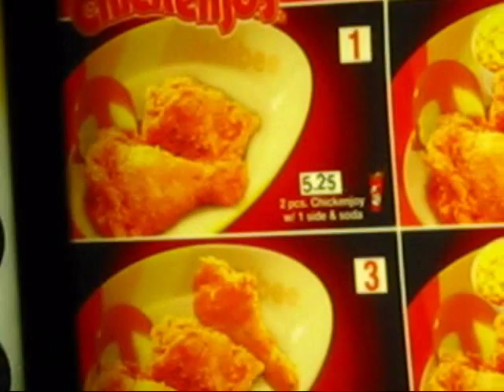Jollibee Las Vegas - May 2011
Whenever I'm in the west coast I always try to eat at Jollibee as much as I can because basically the only time I can get to eat at Jollibee is when I'm in the Philippines or in the west coast. Here in the east coast the closest Jollibee is 300 miles away in Jersey city, New Jersey!
Anyway, here is some video I shot at the Jollibee restaurant in Las Vegas, located at 3890 S Maryland parkway, not too far from the Strip. Also at this location are other Filipino establishments like Chow King, Seafood city and many other places!